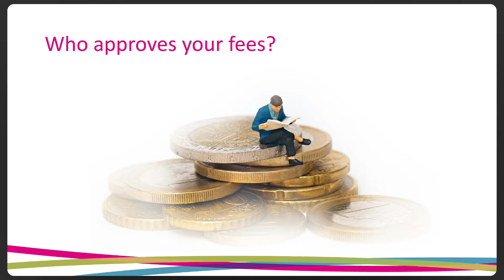Frettens Coffee Break Briefing Trailer - Administrators Remunerations